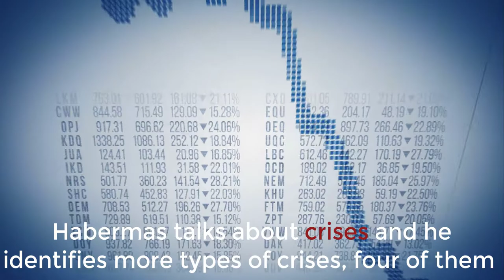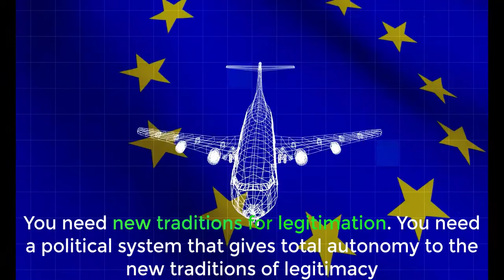Legitimation Crisis Habermas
Videos from Getty Images
Instrumental from MixKit
Ideas from Jurgen Habermas - Legitimation Crisis